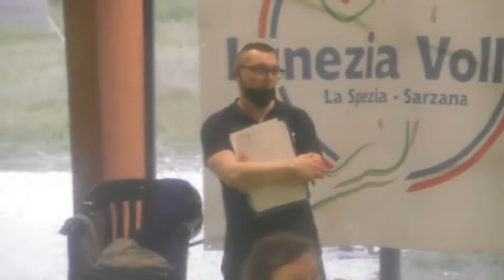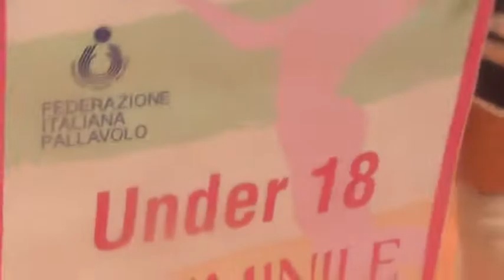Volley Lunezia conquista il titolo territoriale Under 18 14-04-2022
PALLAVOLO- Battendo per 3-1 la Futura anche nel turno di ritorno della “finalissima” di campionato a Ceparana, il Lunezia Volley conquista il titolo territoriale Under 18.